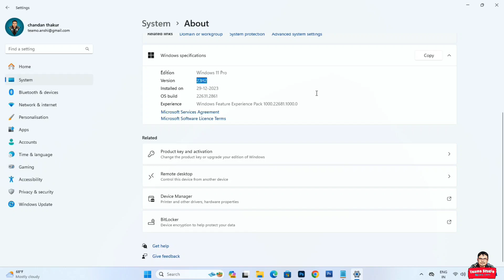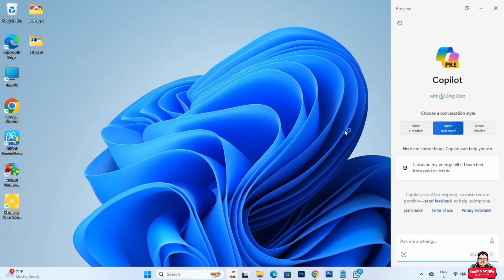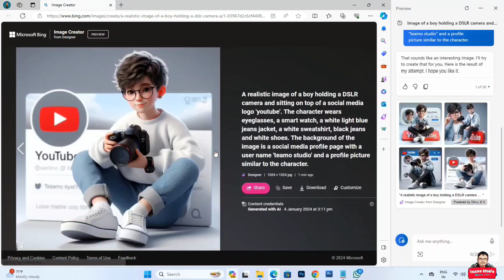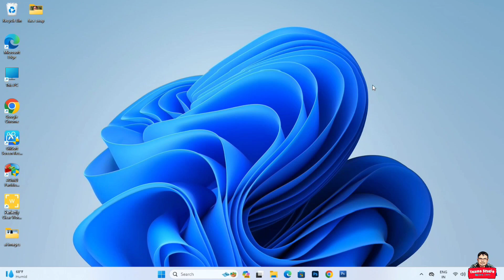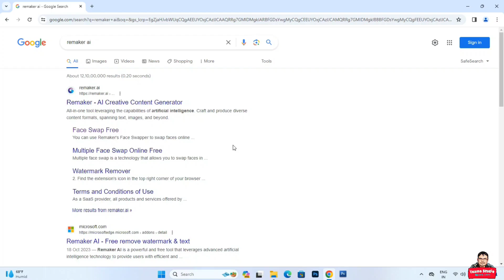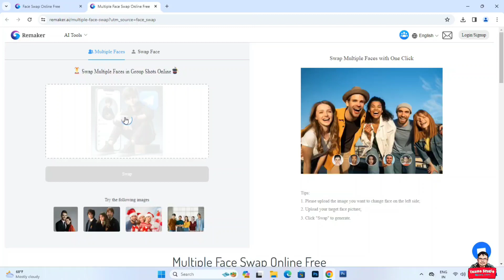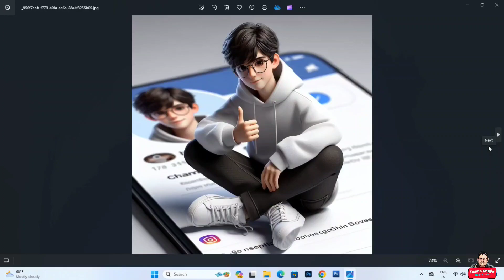Social media trending AI images | Mobile AI images generator free | Dell-E 3 | bing AI | Copilot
Microsoft Copilot is a suite of AI-powered features that help you with various tasks, such as searching, creating, learning, and more.
Bing Image Creator is a feature that allows you to generate images from your words with AI. You can use it to create digital art, illustrations, logos, and more. You can also choose different art styles, such as realistic, cartoon, or abstract.

Cover topics :-

how to create social media trending AI     images.
Ai generate images with social media logo whatsapp.
Ai generate images with social media logo Facebook.
Ai generate images with social media logo Instagram.
How to create an AI avatar free.
How to swap face without photoshop.

Live:- Narsinghpur Madhya Pradesh
Home:- Gotegaon, Narsinghpur, Madhya Pradesh